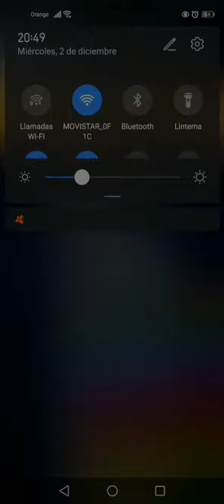.MARIO KART TOUR 2020 PARA MÓVIL.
Nintendo CO., LTD COPA ESTELA. snes senda arco iris R